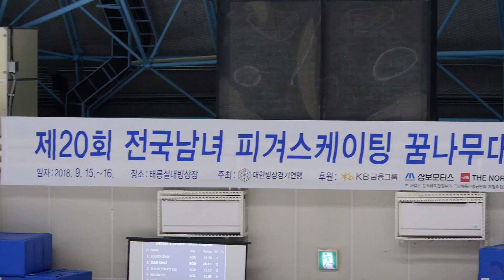이연우 Yeon-woo LEE | 2018-09-15 피겨 꿈나무대회 1일차 | 여자초등부 3급 12 | 한빛초등학교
음원문제시 유튜브 자동검출이므로 업로더가 조치할 수 없습니다 |
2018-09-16 제20회 전국남녀 피겨스케이팅 꿈나무 대회 | 2일차 | 태릉실내빙상장 |
16 Sep. 20th Espoir Competition | Day2 | Taereung Indoor Ice Rink |